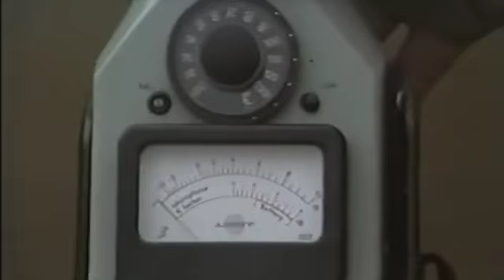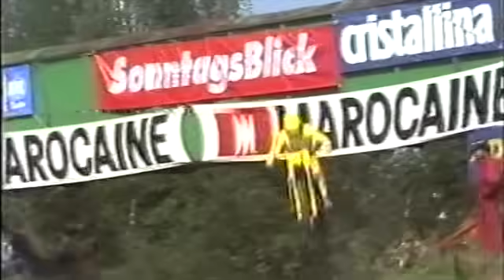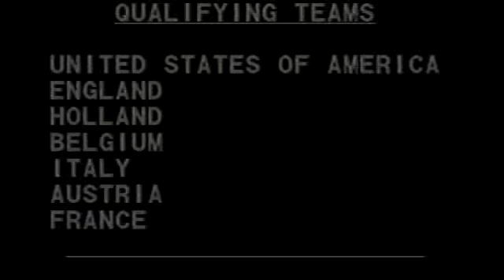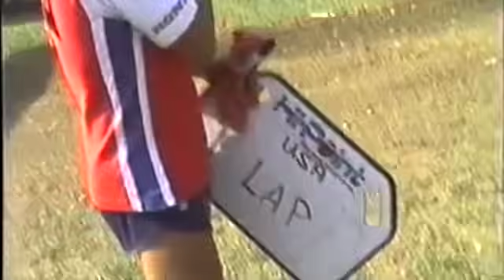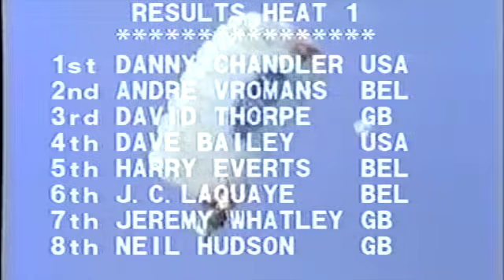1982 NATIONS MOTOCROSS - MAGOO, BAILEY & O'MARA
MX OF NATIONS, 1982 FROM SWITZERLAND.
THE U.S STARS OF CHANDLER, BAILEY & THE O'SHOW TAKE ON THE WORLD.